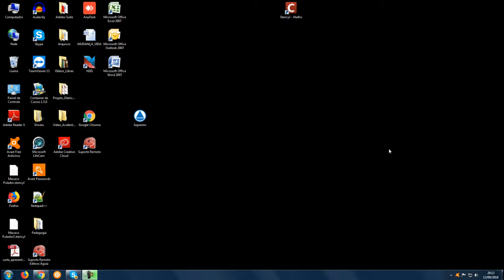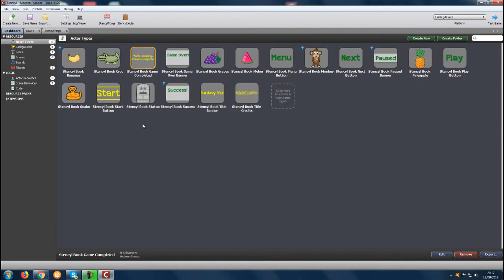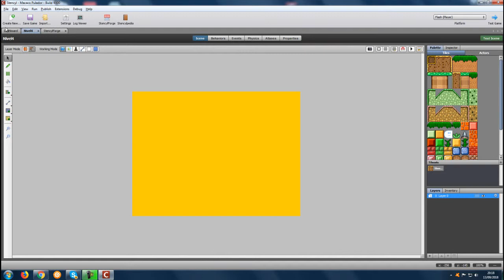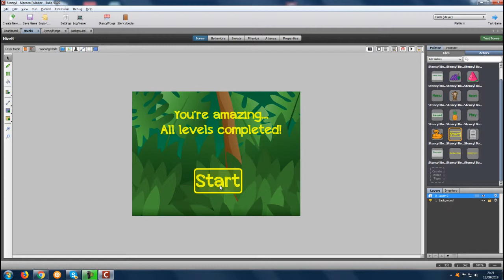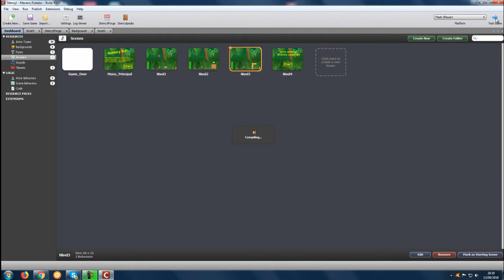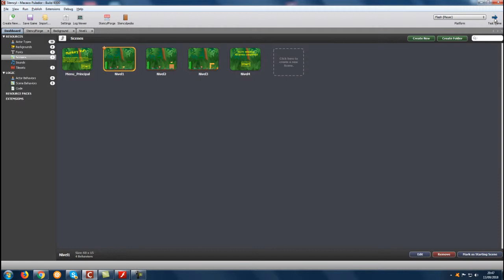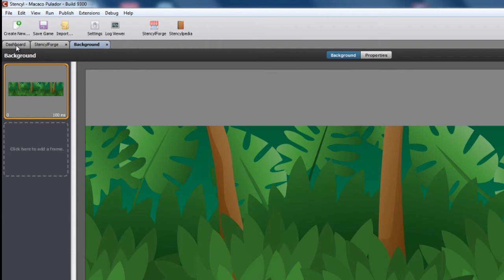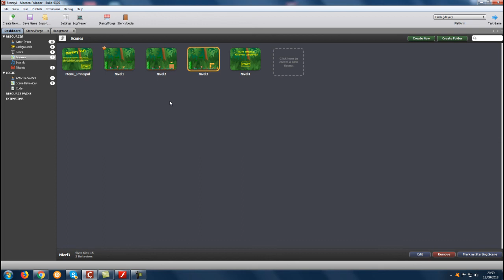Criando Games completos com Stencyl - Parte 41